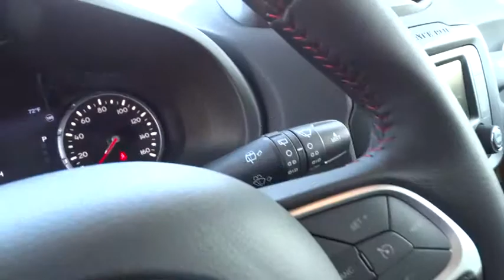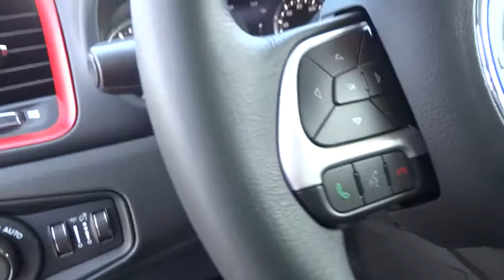2015 JEEP RENEGADE Reno, Carson City, Northern Nevada, Sacramento, Elko, NV FPB16369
2015 JEEP RENEGADE

FUEL EFFICIENT 29 MPG Hwy/21 MPG City! Trailhawk trim, Alpine White (Vr exterior. iPod/MP3 Input, Bluetooth, Satellite Radio, QUICK ORDER PACKAGE 27E, TRANSMISSION: 9-SPEED 948TE AUTOMATIC... ENGINE: 2.4L I4 MULTIAIR CLICK NOW!br /br /KEY FEATURES INCLUDEbr /4x4, Back-Up Camera, Satellite Radio, iPod/MP3 Input, Bluetooth, Aluminum Wheels. Rear Spoiler, MP3 Player, Privacy Glass, Keyless Entry, Child Safety Locks. br /br /OPTION PACKAGESbr /QUICK ORDER PACKAGE 27E Engine: 2.4L I4 MultiAir, Transmission: 9-Speed 948TE Automatic, ENGINE: 2.4L I4 MULTIAIR (STD), TRANSMISSION: 9-SPEED 948TE AUTOMATIC (STD). br /br /VEHICLE REVIEWSbr /Edmunds.com explains Rewarding to drive yet still practical, the Renegade is one of our top picks.. Great Gas Mileage: 29 MPG Hwy. br /br /BUY FROM AN AWARD WINNING DEALERbr /At Lithia Chrysler Jeep of Reno our first and foremost goal is to make your car-buying and ownership experience better than any other you've had near Carson City, Auburn CA, Sparks and beyond. And prepare to have your expectations exceeded. br /br /Price does not include $449 Dealer doc fee, taxes and license fees.ï¿½ Price contains all applicable dealer incentives and non-limited factory rebates. You may qualify for additional rebates; see dealer for details.  br /